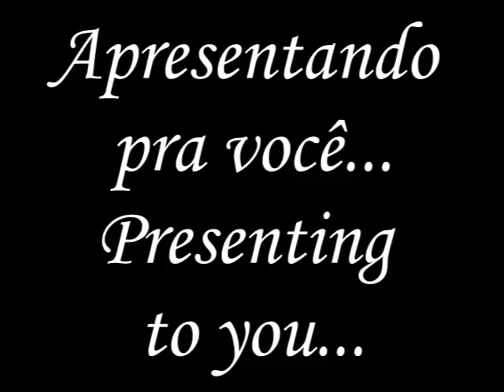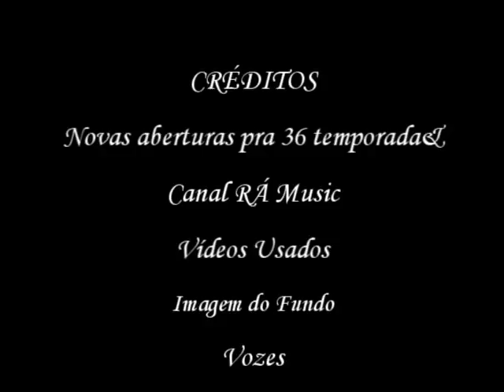Anúncio Especial-Novas aberturas para a 36ª temporada&Canal RÁ Music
Bem, mais uma temporada vai se iniciar a partir de amanhã no canal, e a música escolhida de abertura, foi a música "Volta às Aulas".
Sobre essa música, a primeira novidade é bastante longa, pois fala integralmente do meu canal novo, o RÁ Music.
Esse canal criei dia 06/08/2018, e comecei a postar no dia 11/08, com a música Mônica's Theme, ele eu criei porquê quero mostrar a vocês a quê eu realmente vim no YouTube, para criar músicas, por isso, peço pra que se inscrevam lá. :)
O canal atualmente contém 32 músicas, e atualmente os vídeos lá vão ao ar segunda, quarta e sexta, assistam as músicas já postadas que vocês vão adorar bastante.
Lembrando que vocês NÃO PRECISAM TER NENHUMA CISMA sobre o futuro desse canal aqui, pois o "Palmirofre Oninha" continuará tendo os poops, as coleções de arroto feminino, os mvs da Lauren até dia 31/12/2018 e outros mvs também continuarão indo normalmente.
Outras novidades, de forma mais curta, falou que vai ter remakes às quartas, que tentarei trazer, e que talvez haja as Aventuras da Camila nessa temporada.
IMPORTANTE! Embora não é dito no anúncio, eu divulgarei o card do canal músical em todos os vídeos da 36ª temporada em diante, já a partir desse vídeo.